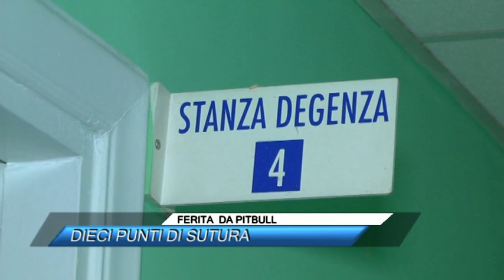FERITA DA PITBULL, DIECI PUNTI DI SUTURA